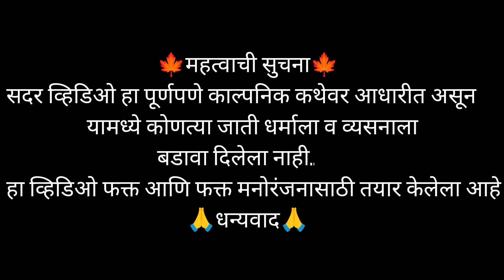लालची जावई !! फुल्ल कॉमेडी व्हिडिओ !!